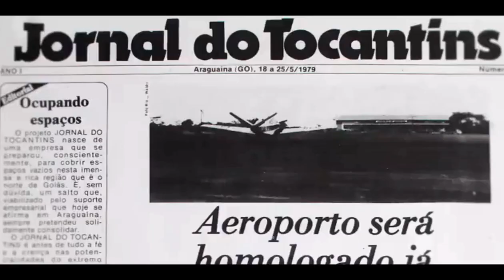Jovem é preso em flagrante suspeito de furtar fios em ponte recém-inaugurada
De acordo com a Polícia Militar, o suspeito disse que foi até o local conhecer a nova ponte e resolveu levar os fios para vender o cobre. Ele foi liberado após pagar fiança